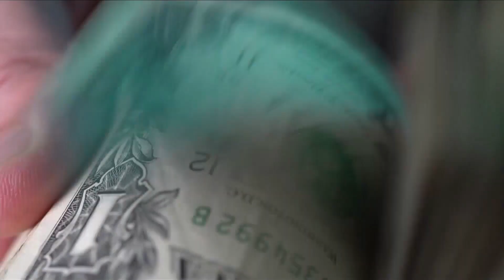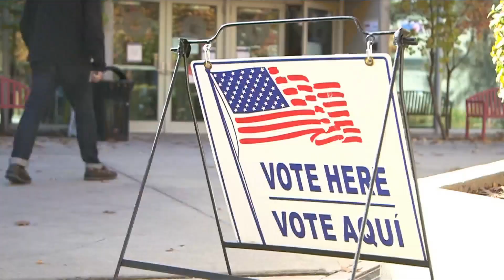Proposed Spending Bill, 5am, 12-21-22